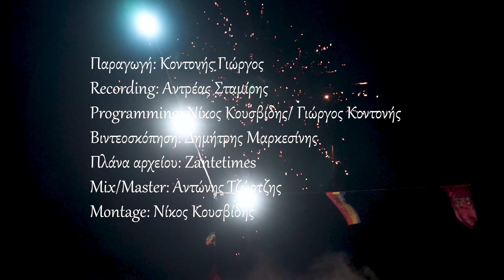Ζακυνθινό Καρναβάλι - Έλα και 'συ | Zakynthino karnavali - Ela kai sy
Μουσική / στίχοι : Γιώργος Κοντονής
Ενορχήστρωση : Γιώργος Κοντονής
Τραγούδι : Βασίλης Χριστοδουλόπουλος
                   Μαριάννα  Σεμιτεκόλου
                   Βούλα Μυλωνά
                   Νατάσα Γκαραλιάκου
                   Λέτα Κουρουμάλου
                   Λεονάρντα Καλοφώνου
                   Αντρέας Σταμίρης
                   Τζίμης Πυριόχος
                   Γιώργος Κοντονής

Παραδοσιακά Όργανα παίζουν :
Ανιάκαρα  -  Διονύσης Πυριόχος
Ταμπούρλο - Τζίμης Πυριόχος
Μαντολίνο - Διονύσης Πυριόχος

Παραγωγή : Γιώργος Κοντονής
Recording : Αντρέας Σταμίρης
Programming : Νίκος Κουσβίδης /  Γιώργος Κοντονής
Βιντεοσκόπηση : Δημήτρης Μαρκεσίνης
Μοντάζ : Νίκος Κουσβίδης
Mix/Master : Αντώνης Τζώρτζης
Πλάνα Αρχείου : Zantetimes.gr -Imerazante.gr

Giorgos Kontonis Production 2024 ®

Στίχοι  :
Νετάρανε τα ψέματα άκου τον ντελάλη
βγαίνουνε οι μάσκαρες αρχίζει καρναβάλι
ξεχύνονται τσου δρόμους μας πιερότοι και ντετόροι
και σε καντούνια και πλατείες ολο μάντσιες κι ομιλίες

Ζακυνθινό Ζακυνθινό καρναβάλι έλα και εσύ εδώ μαζί
Ζακυνθινό Ζακυνθινό καρναβάλι όλοι μικροί και μεγάλοι
Ζακυνθινό καρναβάλι

Από τον Άγιο Λάζαρο στον Άμμο στην πλατεία
στο Κρυονέρι μέσαθες ίδια ιστορία
παντού υπάρχουν όμορφες λέσχες στολισμένες
αλλά και σάλες λαικές καβαλκίνες ταπεινές

Ζακυνθινό καρναβάλι

Και σάν η νύχτα προχωρά θα ντυθούμε ολοι ξανά
το τρελό πανηγύρι αρχίζει γαιτανάκι ξεκινά
το νησάκι μας χορεύει απ' το βράδυ ως το πρωί
κουαντρίλιες βάλς και φόξ πόλκα τανγκό και γιαργητό

Ζακυνθινό καρναβάλι

Άνδρες γυναίκες και παιδιά γινόμαστε όλοι ίσοι
ποπολάροι και ευγενείς αφήνουμε τα μίση
ελάτε να χορέψουμε παλιούς ρυθμούς τρελούς
αλλά και νέους λάτιν χορούς και συρτούς ζακυνθινούς

Και το βράδυ όταν τελειώσει με το πόβερο αυτή η γιορτή
και του χρόνου μάσκαρες θα πούμε και ξανά απ' την αρχή

Ζακυνθινό καρναβάλι